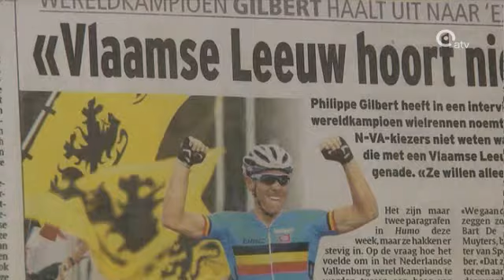Zo lang er vlaggen zijn ...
Zondag is het weer Vlaanderens mooiste. De Ronde Van Vlaanderen dus.  Een vriendenclubje van elf Antwerpse senioren is al maandenlang bezig om de papieren leeuwenvlaggetjes klaar te krijgen tegen dé grote wielerdag.